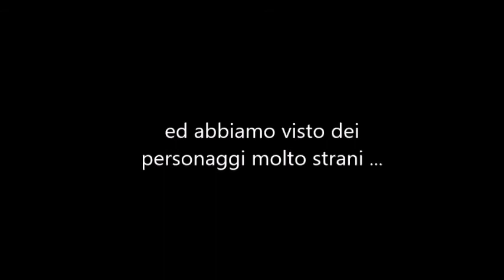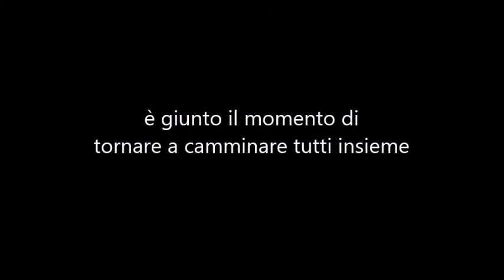Compleanno Mula 2021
8° Compleanno della Mula